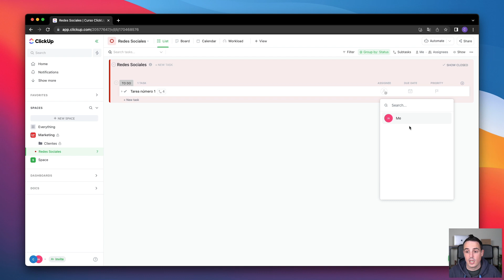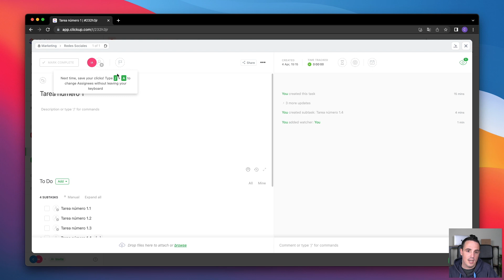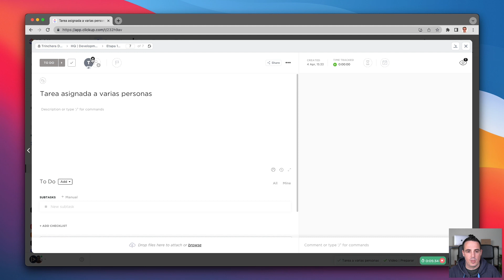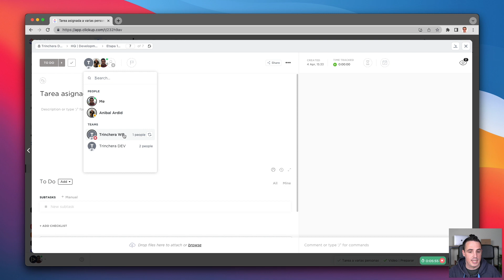Asignar tareas en ClickUp | Curso ClickUp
En esta clase del curso de ClickUp veremos qué formas tenemos de asignar tareas en ClickUp